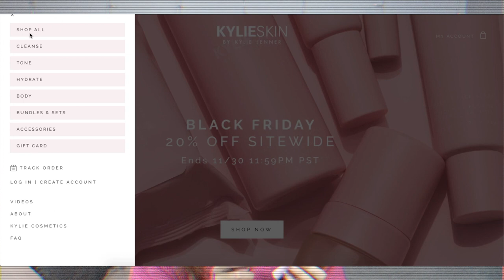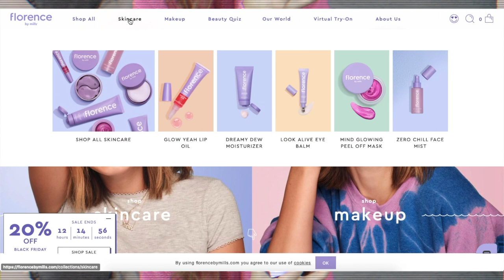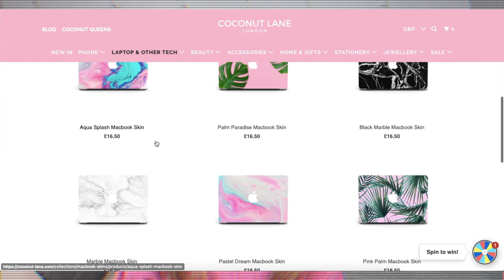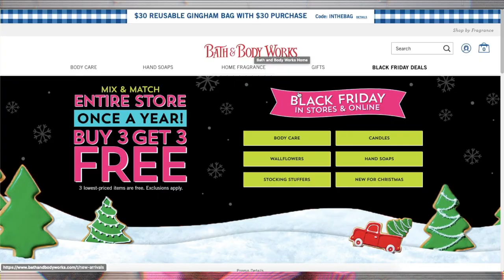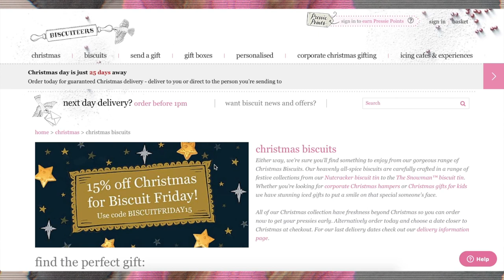Gift guide for HER! | 50+ Christmas Gift ideas 2019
• Pink apple watch -

• Mermaid waver -

• VS satin black robe -
• Calvin klein underwear
• Lounge underwear
• Gymshark coord set -

• Joey pop vinyl
• Oliver bonas mug
• Tomato blossom candle
• Bath and body works candles
• Instax mini 9 polaroid camera
• Chillys flask
• Biscuiteers
• Baked by Steph

What I'm Wearing:
• Jumper - ASOS (old)

ABOUT ME💁🏽‍♀️
Hi! I’m Charlotte, I’m 21 years old and for years I’ve been a lover of all things beauty and fashion. I aim to keep this channel quite simple and just do the things I love on camera, so that maybe other people will get to enjoy it too. You may see the odd travel vlog now and again, as I am also keen to see the world... I will be uploading twice a week at 6PM on a Wednesday and Sunday so stay tuned!😊

If you’ve taken your time to watch this video I would just like to say a huge thank you.

If you ever have any questions or any videos you’d like to see me do, feel free to leave them below, and don’t forget to subscribe and follow all my social medias if you like my content! 😊

Add me on Snapchat! @sherlottholmes

FAQS? 🤔
*What camera do I use?
Canon 700D or iPhone 8 Plus.